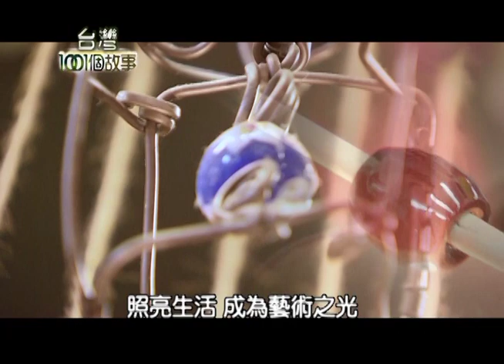傳承古老祝福 琉璃珠閃耀 三地門特產 第79集 part4【台灣1001個故事】2011年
琉璃珠是排灣族的傳統文化，
在30年前幾乎快要失傳了，
後來在幾位族人的努力之下，
保存了下來 ，一位住在
屏東三地門的Shatao，
他跟妻子製作琉璃珠，
2008年的時候入選為，
台灣百大觀光特產。